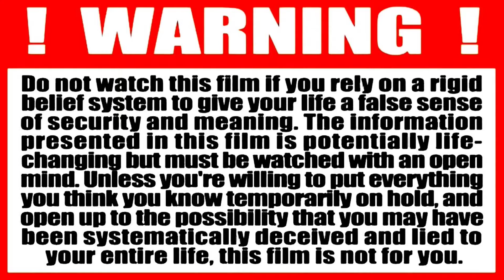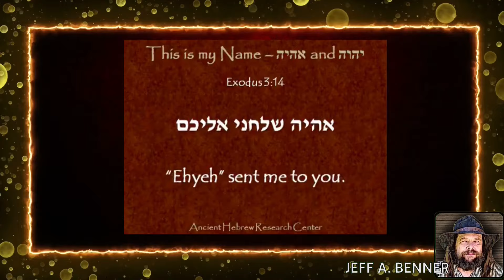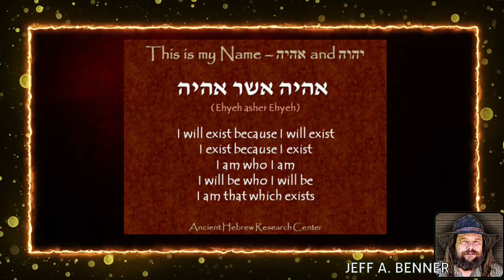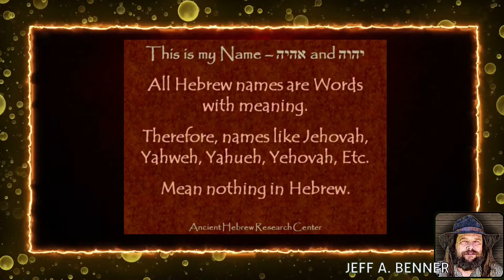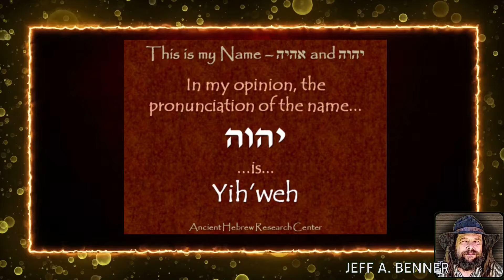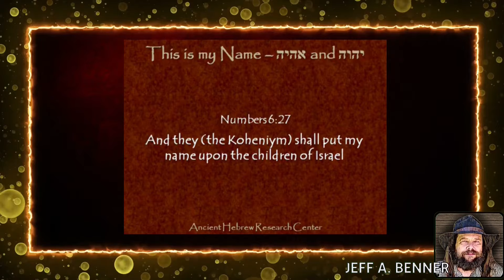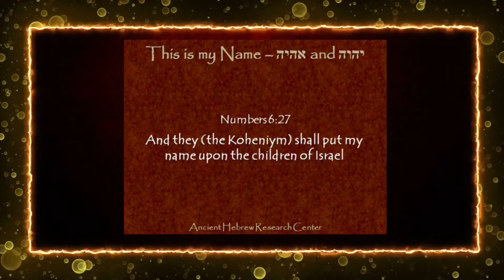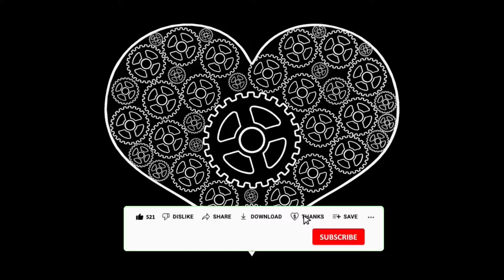How to pronounce YHWH in ancient Hebrew with Jeff Benner and Michael Heiser. (SUPERCUTS!)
Shalom, everyone! 🌿 In this video, we dive into the ancient mystery of pronouncing the Tetragrammaton—YHWH. Join us as Jeff Benner and Dr. Michael Heiser explore the possible ways ancient Hebrews might have pronounced the sacred Name. 🕊️

From deep linguistic analysis to historical context, they share insights into the meaning and reverence surrounding YHWH, taking us on a journey through Hebrew language roots, cultural significance, and early pronunciation theories. Whether you're a language enthusiast, a history lover, or simply curious, this video sheds light on one of the most profound aspects of Biblical tradition.

So, let’s watch, learn, and gain a deeper appreciation for the ancient texts and their timeless significance. 🙌

eBay...

Shalom chaverim.